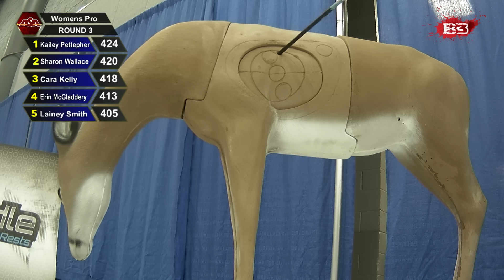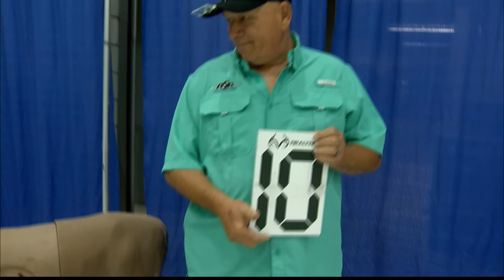2024 Easton/Hoyt Pro/Am | Women's Pro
Sharon Wallace, Kailey Pettepher, Cara Kelly, Erin McGladdery and Lainey Smith compete in the Women's Pro Shootdown at the Easton/Hoyt Pro/Am in Minden, La.